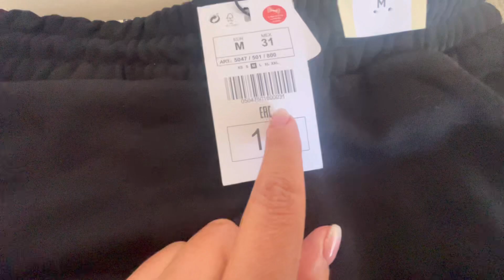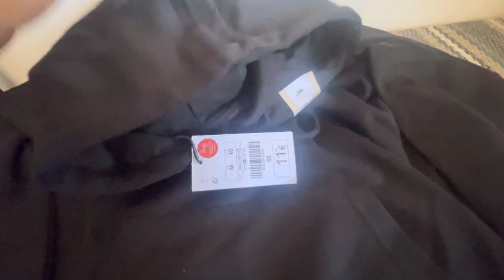Shopping🛍vlog/Մայր ու որդի👩‍👦գնում ենք🤑շոփինգի/Գունագեղ🎄կենտրոն Algarve🏝Portugal🇵🇹